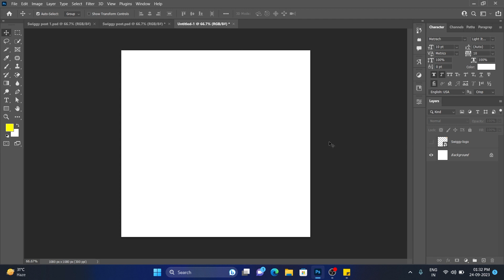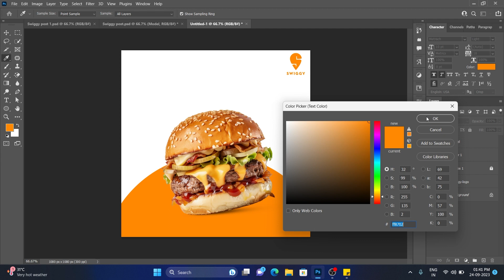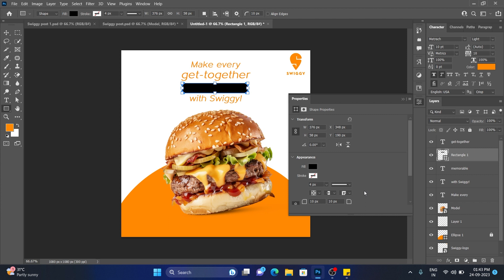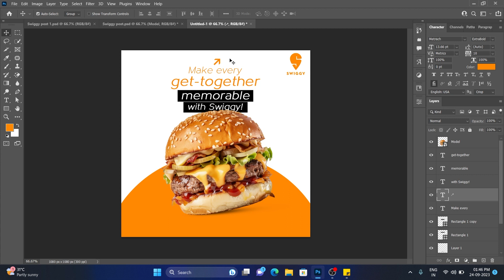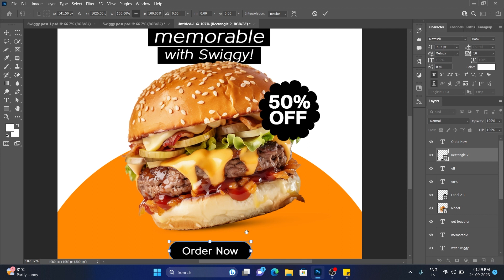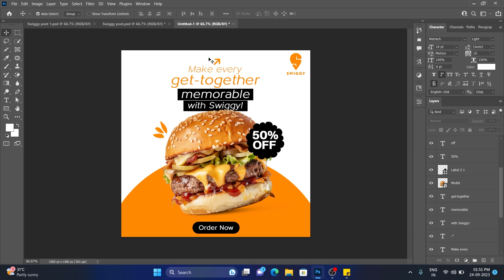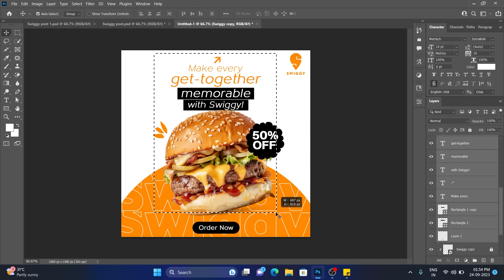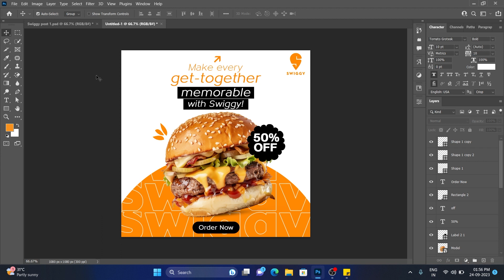Social Media Post for a Big Brand 😲 | Step-by-Step Tutorials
In This Video, I'm Gonna Show You  How to make a social media post for a Big Brand | Step-by-step tutorials So watch till the end.

How to make a social media post for a Big Brand
Brand social media design
Step-by-Step Tutorials
Photoshop Hindi Tutorials
Adobe Photoshop
Social media post design Photoshop tutorial
How to design social media posts